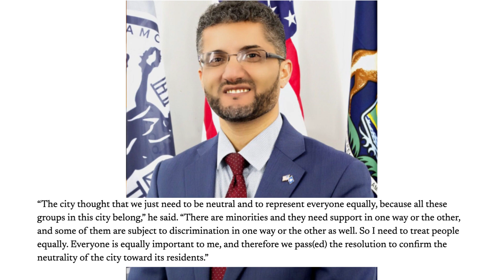Hamtramck Bans Pride Flags On City Property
In this video we explore the Hamtramck City Council Banning LGTBQ flags from city property. After three hours of public comment and months of intense debate, the Hamtramck City Council voted unanimously Tuesday night to ban LGBTQ+ Pride flags from being displayed on all city properties.

Introduced by Mayor Pro Tem Mohammed Hassan, the resolution also prohibited the display and flying of flags with racist and political views. Before the vote, Hassan gave a fiery speech blasting critics of the resolution for not respecting the views of Hamtramck residents, quoting from Abraham Lincoln's Gettysburg Address about how government should be of the people, by the people, for the people.

Timestamps:
0:00 Intro
0:30 Hamtramck City Council
1:26 Large Population Spike
2:14 High Muslim Population
4:50 Tudor Dixon Podcast
6:23 The Three F's
7:38 My Opinion
9:00 Putin Russia
11:11 Outro